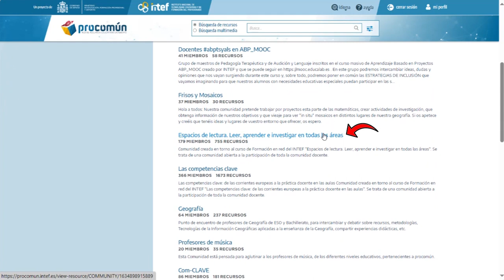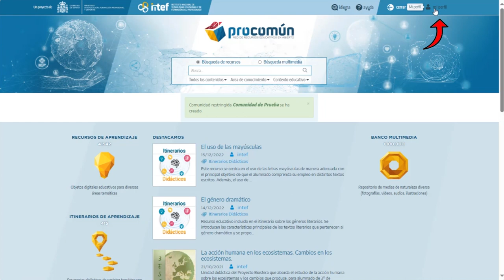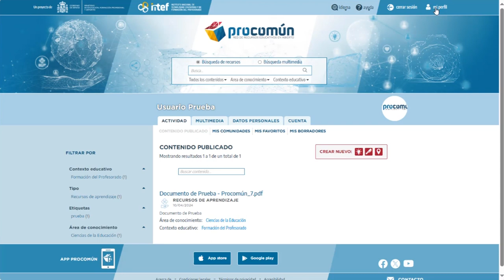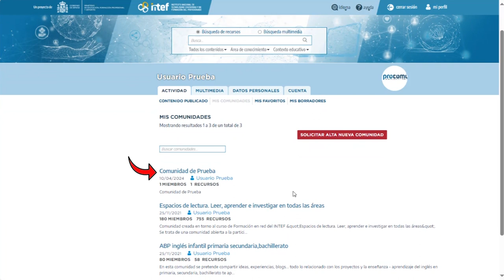14 Comunidades de Procomún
En este videotutorial, se explican las diferentes opciones y funcionalidades de las comunidades de Procomún.